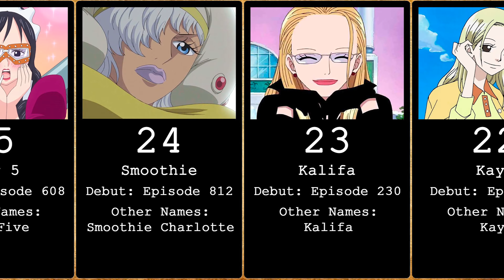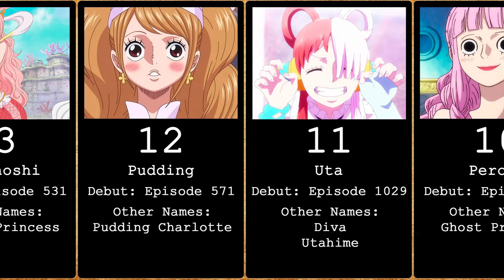One Piece Waifu's Tier List | Top 25 Waifu | Characters Ranked | Nami | Robin | Boa Hancock | Uta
🏴‍☠️ Join us in this video comparing the best waifu's from One Piece!
From the cunning Nami and the beautiful Boa Hancock to the Mysterious Robin and the cheerful Uta. Find out who is in each position on the list and write your personal top waifu in the comments!